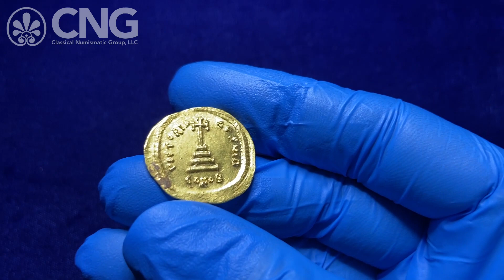CNG 118, Lot 1197